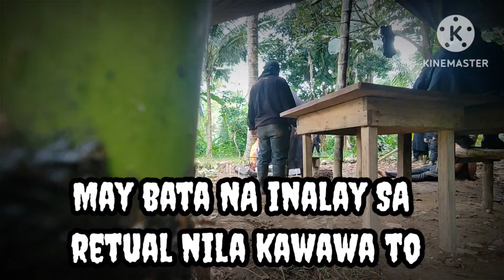NA LUKO NA MAY BATA NA NAMAN NA BIHAG PARA RETUAL NILA